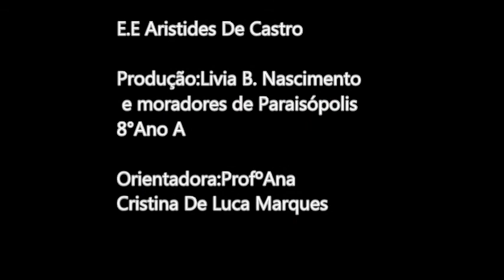ARISTIDES DE CASTRO - Poluição do Cotidiano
O vídeo mostra as várias formas de poluição como o lixo que se acumula no meio ambiente e como podemos transformar esta realidade com simples ações.